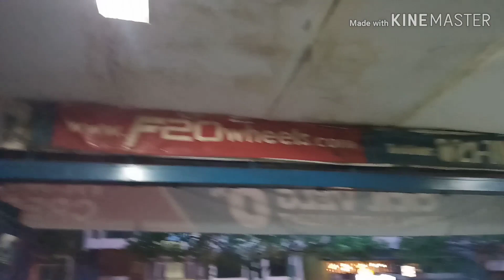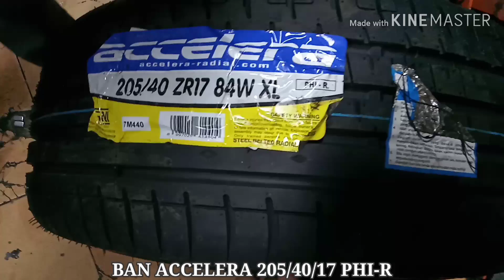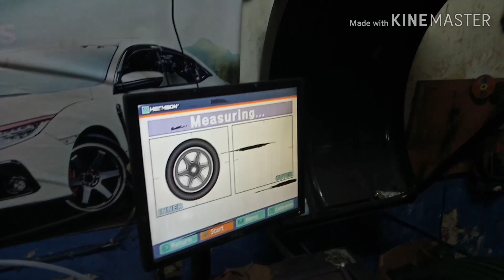Modifikasi Honda Jazz V-tec Pakai HSR WHEEL R17 - Move on dari Velg Standart Brooohh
Spesifikasi :
Velg : HSR WHEEL
Type : Formula
Ukuran : Ring 17
PCD : 4x100/4x114,3
Lebar : 7,5/8,5
Warna : silver polis

Kalau Mau Bertanya tentang velg Mobil atau velg lain nya bisa ke whatsapp di nomer ini : 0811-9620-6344 atau klik Link di bawah ini.